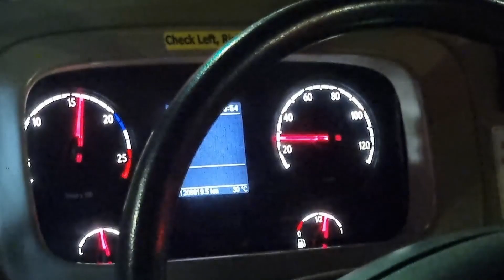[SBST]High-Pitch Kickdowns - SBS8620J - SCANIA K230UB E5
Vehicle Information:
VRN - SBS8620J
Model - SCANIA K230UB EURO V
Engine - SCANIA DC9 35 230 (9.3T, 230HP)
Transmission - ZF Ecomat 6HP 504C (6AT)